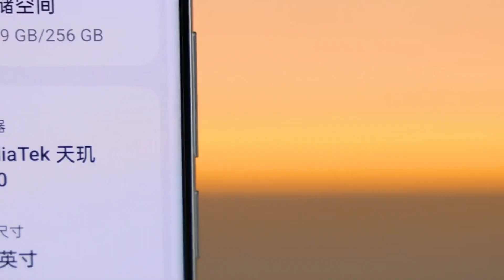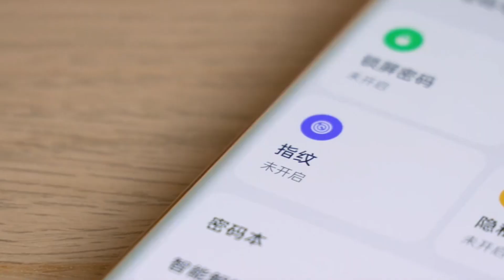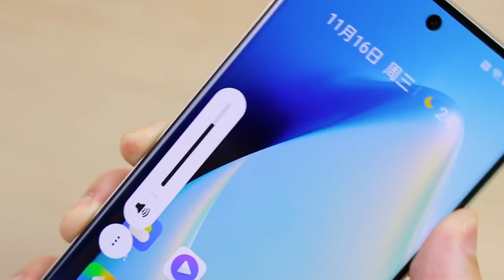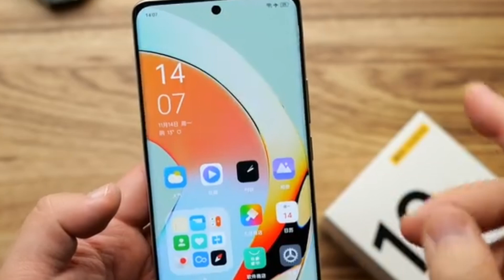Realme 10 Pro Plus 5G Unboxing & Camera test 🔥 - Beautiful Beast!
In this video let's do a detailed realme 10 Pro Plus unboxing and camera test which offers 120Hz Curved Amoled display, 108MP Camera, 67W Charging, latest realme UI 4.0 (Android 13) and much more at a price of just around 20k.